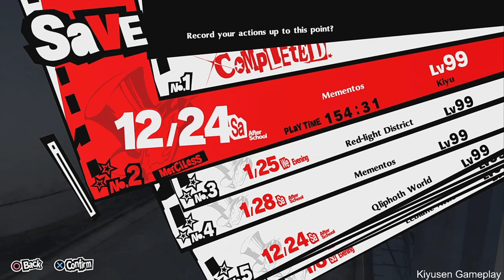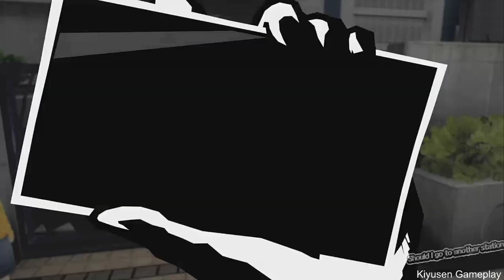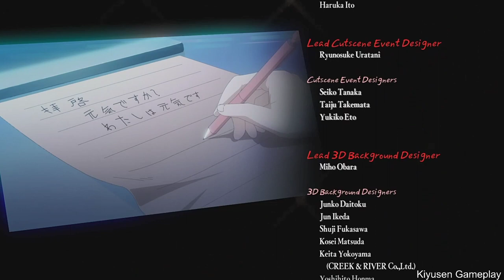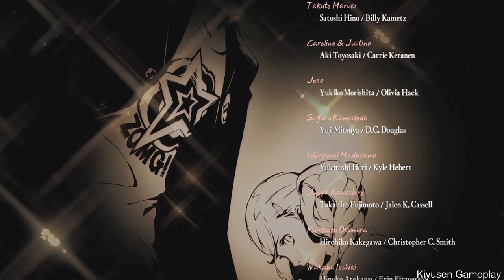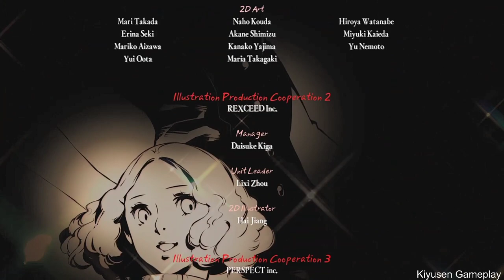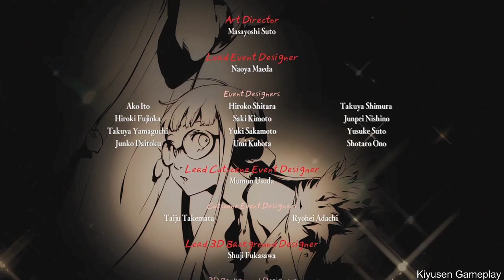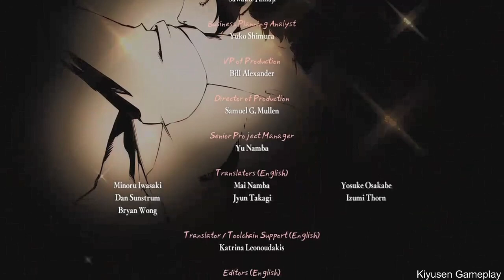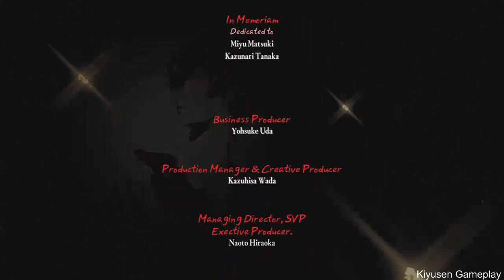Persona 5 Royal Merciless Difficulty English New Final Boss Fight+ Valentines+WhiteDay+TrueEnding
Hi first of all  I would share my gameplay and experience in Persona 5 royal . This game is absolutely  worth it, even though I played the vanilla way back 2017 . You should try it out

I just finished my first playthrough Normal mode around 113:38 hours  in total May 10,2020 without skipping all cutscenes  99 percent compendium except Satanael which only acquired at NG+, Maxed out all confidants, Maxed out Social stats and also i got my platinum throphy I'm just really happy about it

I recorded my playthrough the first one is the original boss which is Yaldabaoth in December

On my second playthrough Merciless Difficulty around 182:01 May 30,2020 just build my ultimate personas.

The second one are the New Final Boss Fight + of course including [ Valentines + White Day ]+ True Ending

As of now I'm waiting for the next announcement this coming june New Game plus expo can't wait! I'm excited!

I hope you enjoy my playthrough Take care always

“True friends are those who came into your life, saw the most negative part of you, but are not ready to leave you, no matter how contagious you are to them.”
― Michael Bassey Johnson, The Infinity Sign

Cheers!

Maruki Final Battle
16:35

Valentines Day
1:30:11

White Day with Kasumi
1:46

Farewell Joker - True Ending
2:24:23